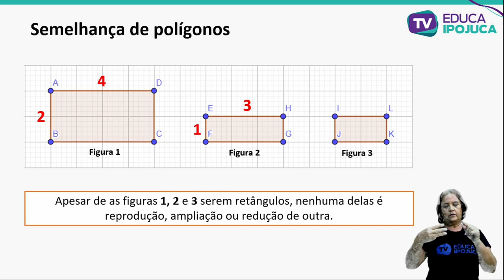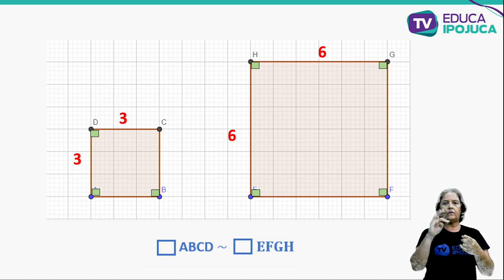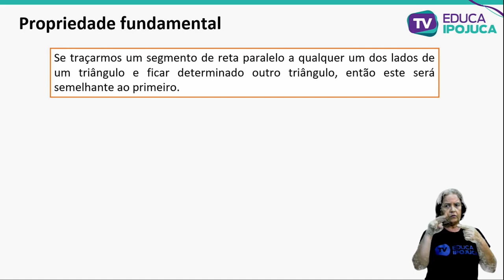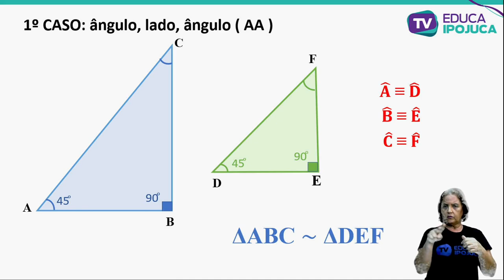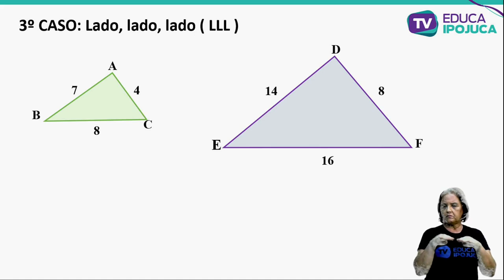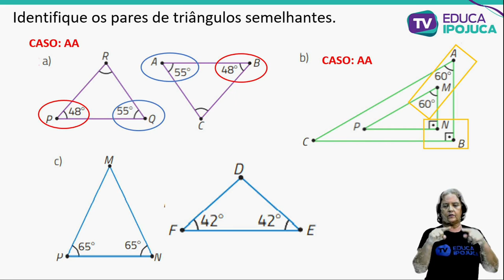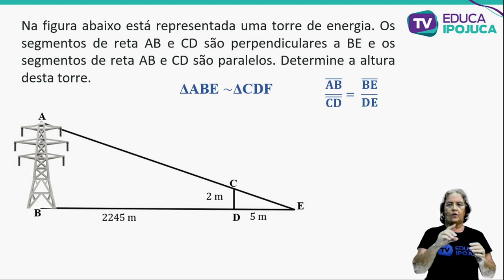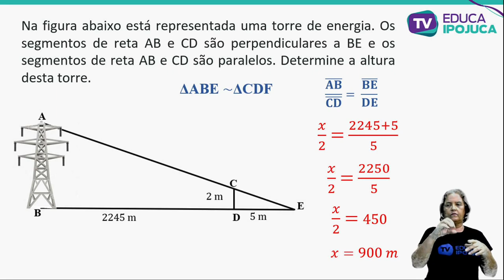MATEMÁTICA - SEMELHANÇA DE TRIÂNGULOS - EJA IV - AULA Nº017